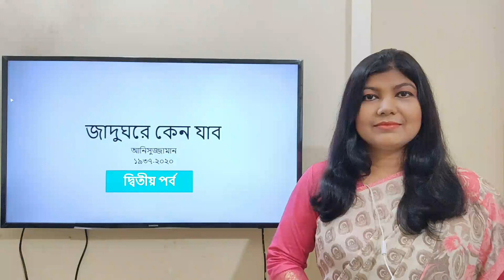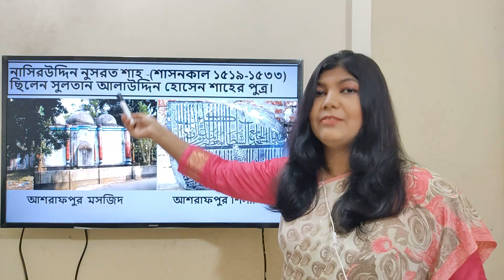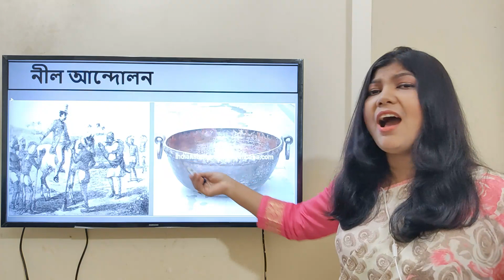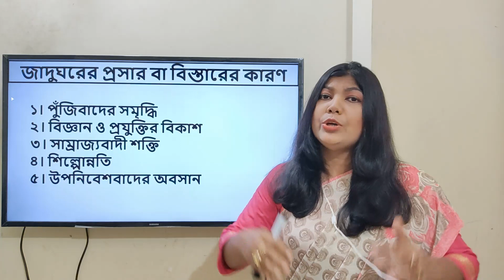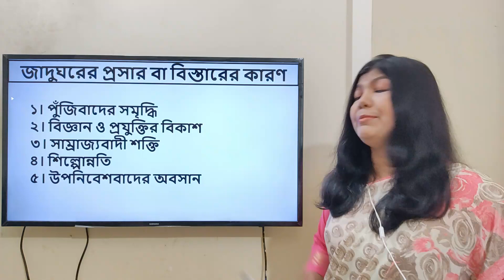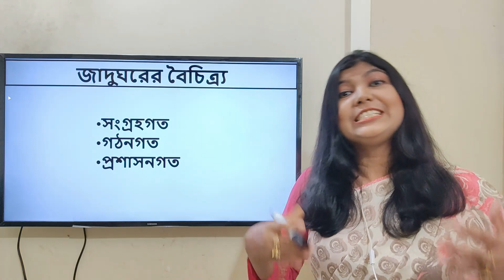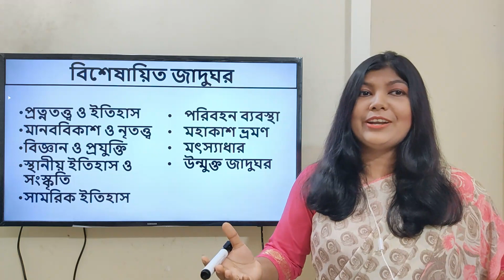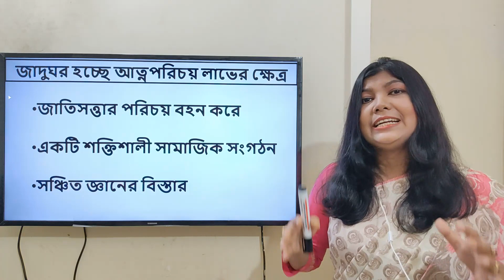HSC Bangla 1st Paper (জাদুঘরে কেন যাব) ২য় পর্ব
জাদুঘরে কেন যাব-আনিসুজ্জামান